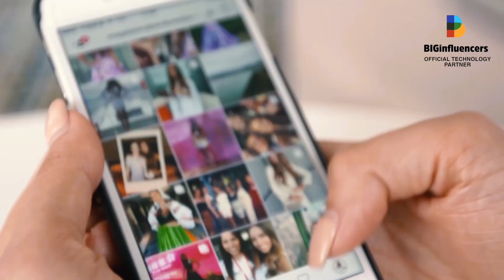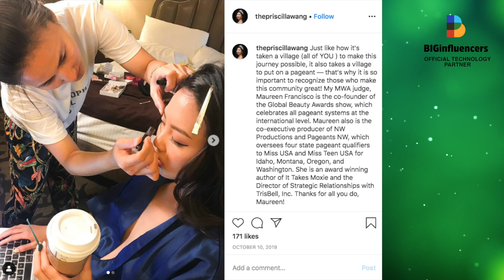MWA 2019 Highlights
Miss World America 2019 Highlights
Special thanks to our partners:
Jacob & CO
RNR Fits
BIGinfluencers
Josie's Faces
Global Beauty Awards
Young Nails
Bosica
Circcell
Bosom Couture
ybf
Madison / Savile
Rubin Brown